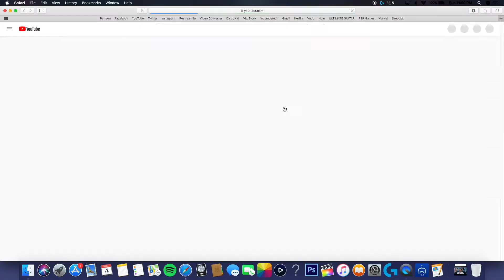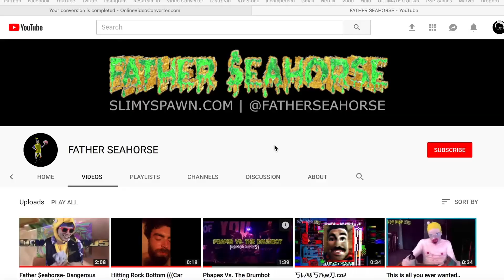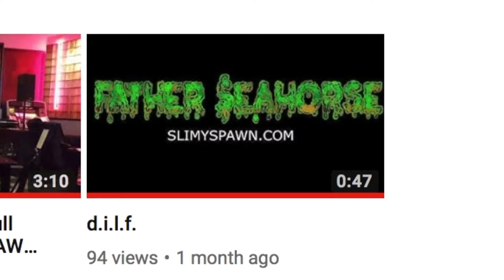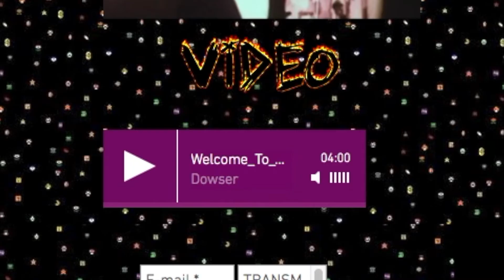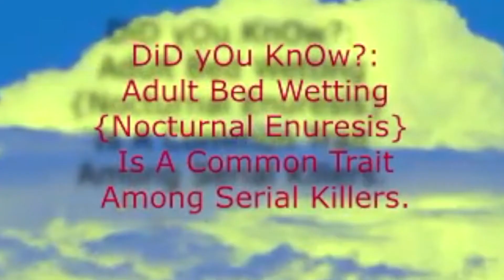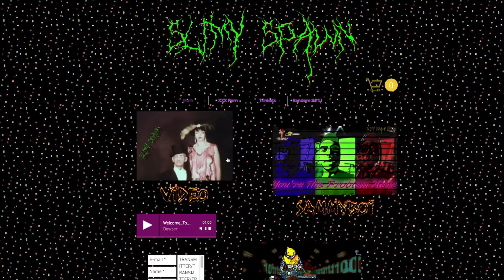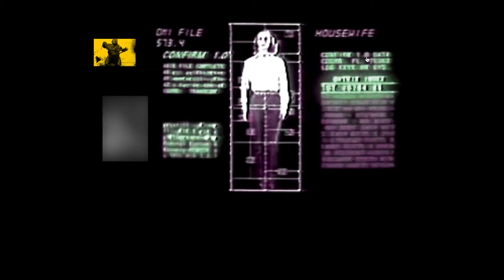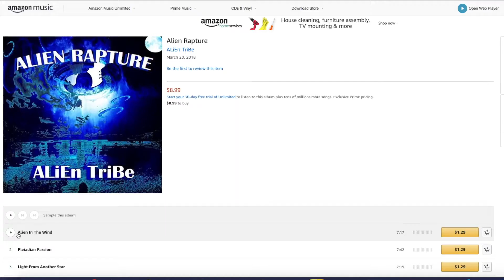WUT...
no longer pure

Or right here on my channel! Come hang out and say hi!